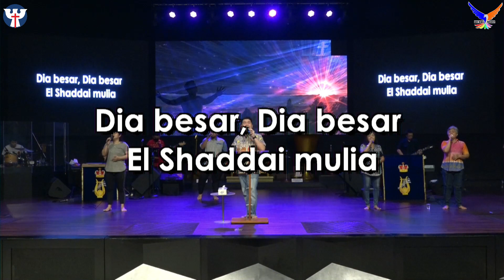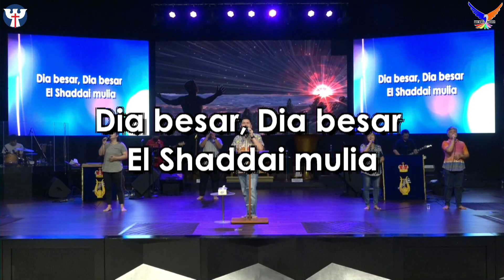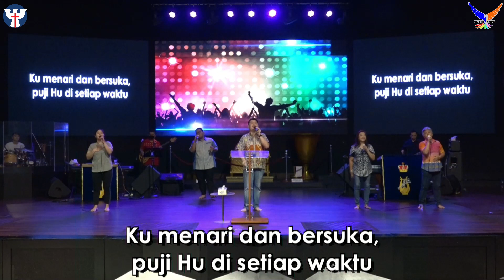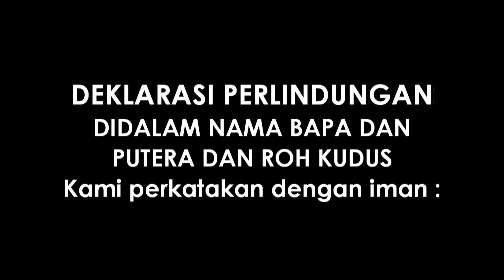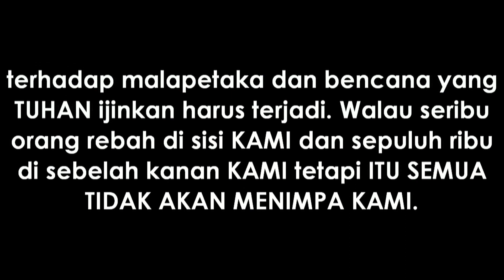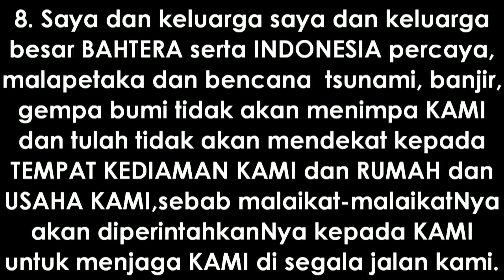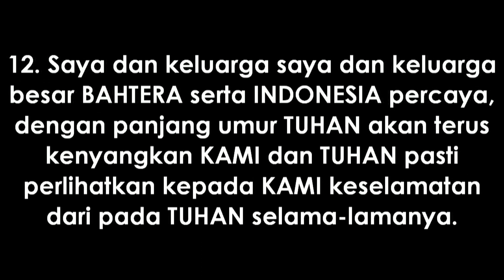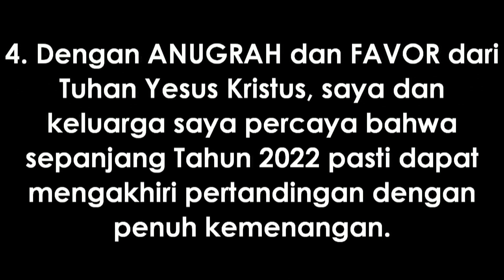PW Ke-59, PRAISE & WORSHIP PAGI | JUMAT, 18 MARET 2022